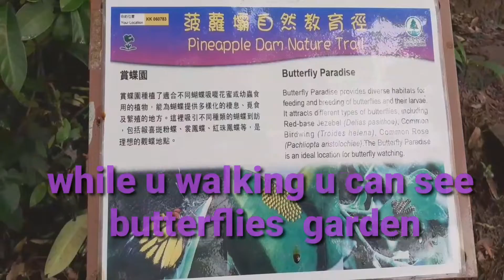HOW TO GET @ TAI SHING STREAM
There dozens of waterfalls along the trail for hikers to swim and enjoy the summer. Water flow is best after a good week of rain, but not easy to go over.

To get there, MTR Tsuen Wan station Exit B1,  and  TAKE GREEN MINIBUS #82 ,get off  THE LAST STATION, at the terminus,  to Pineapple . Follow the Pineapple Dam Nature Trail and after around 40 mins walk, you’ll see a bridge going over the Tai Shing Stream. Turn left before the bridge and get into the stream. It takes around 3-5 hours to finish the whole trail.

Every year, the stream has claimed casualty. So be careful and respect the nature. Another easy stream trail is Bride’s Pool at Tai Mei Tuk.